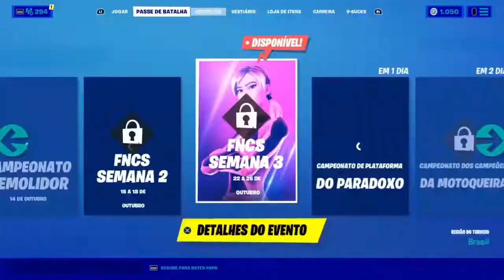SKIN DO THOR HOLOGRAFICO FORTNITE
FORTNITE
 GALERA ESTE VÍDEO ESTA INCRÍVEL, GALERA HOJE IREI JOGAR COM A SKIN DO THORHOLOGRAFICO, UHULLL AUUUUUUUUUUU,  PENSA NA SKIN, MUITO TOP, FICOU TOP D+ ESTA SKIN, NOTA 10.

 FIQUE POR DENTRO DE TUDO QUE ACONTECE NO CANAL.

VÍDEO AS 8:00 DA MANHÃ.

VÍDEO AS 14:00 HORAS

LIVE AS 16:00 HORAS.

LIVE AS 20:50 HORAS MOSTRANDO A LOJA.

 Valeu,
 Falou,
 Fui,
Tchau.
 FREDFLOIS777.